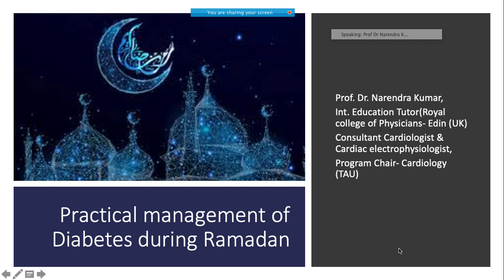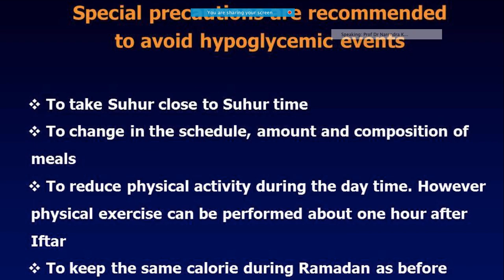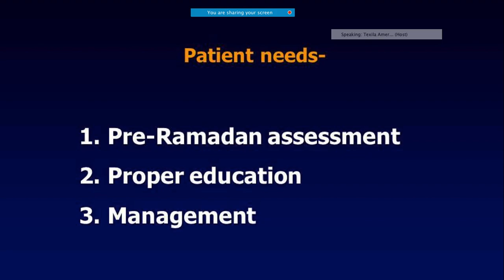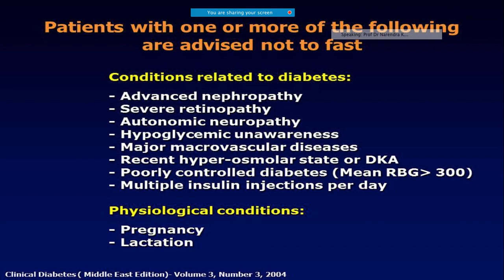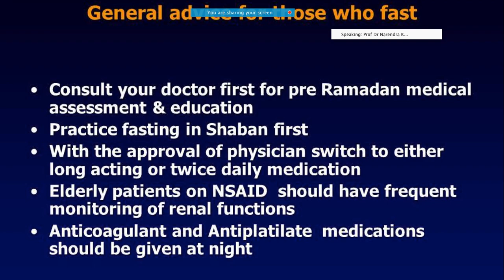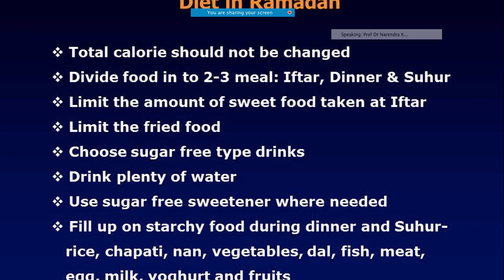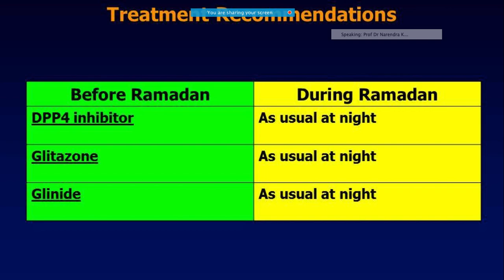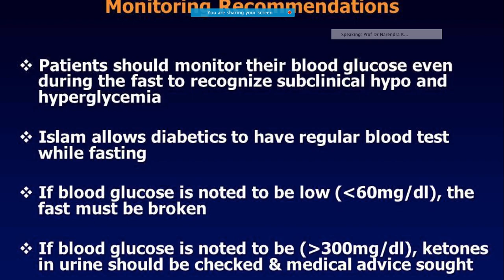patient care especially for diabetic & cardiac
This presentation is regarding safety precaution during fasting.. especially for diabetic and cardiology patients.